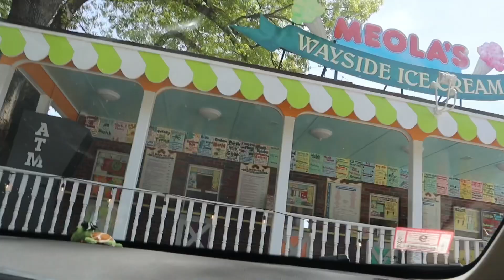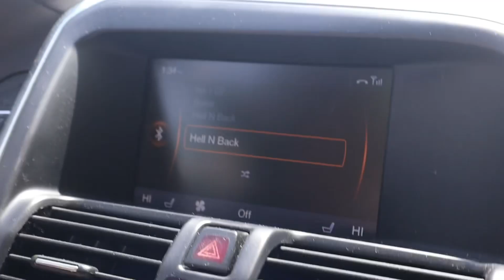a perfect spring girls day!!🌷 (ice cream and summer bucket lists)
A perfect spring girls day!!🌷

(Lunch, ice cream, chit chat, summer bucket lists, and more)